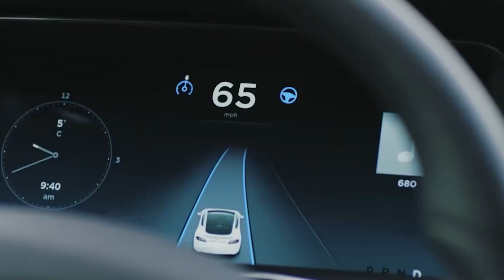10 Alarming AI Predictions: The Future of Robots and Humanity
Artificial intelligence is advancing rapidly, but are we prepared for the challenges it brings? From AI-generated fake news to autonomous weapons, this video explores 10 predictions for AI and robotics by 2025 that could reshape our world. Discover how AI might impact privacy, jobs, relationships, and even the balance of power between humans and machines. Are we racing toward a future where intelligent robots dominate every aspect of life? Let’s dive into these thought-provoking predictions and their implications.